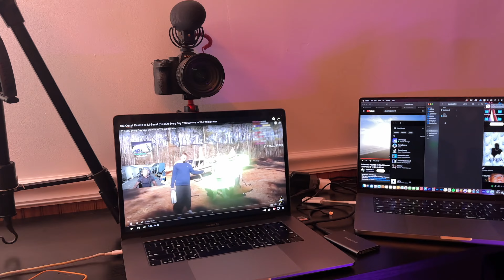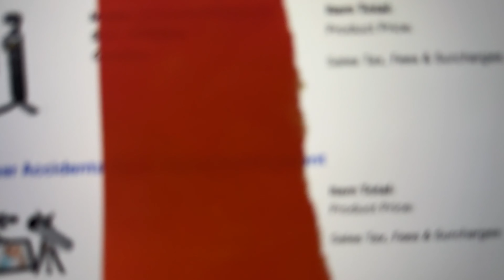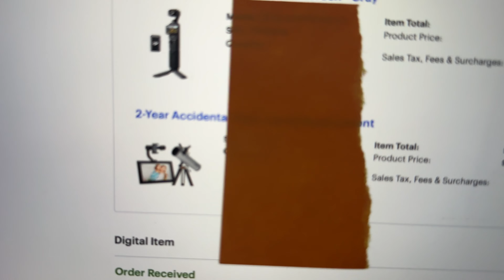NEW VLOG CAMERA???